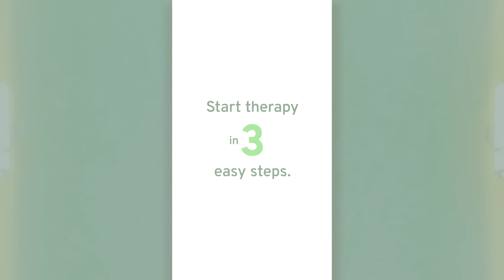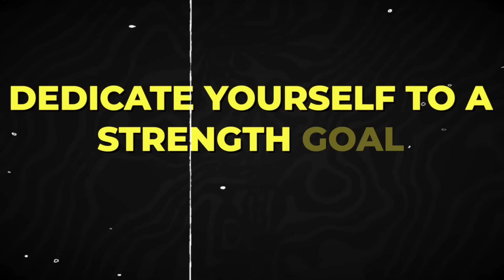How To Glow Up In 2024 (My Routine)